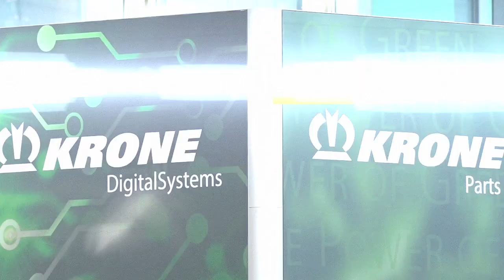Groupeur de balles cubiques Krone Bale Collect